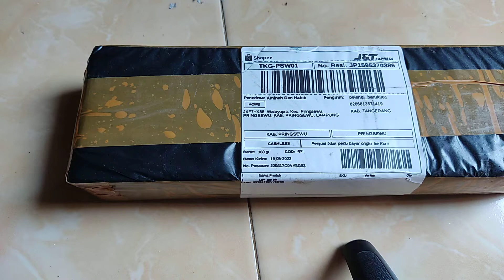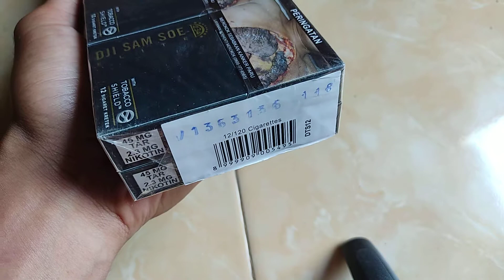Unboxing Paket roko dji sam soe 234 elite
Link pembelian